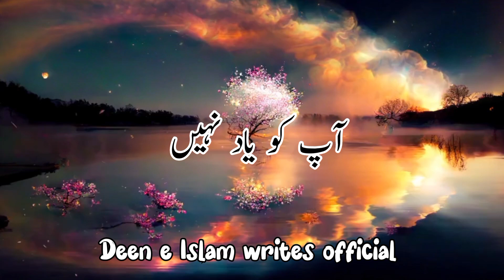Gairon ki baat buri lagti hai||🤔Beautiful bayan by Hazrat molana Tariq Jameel sahab#mtjstatus